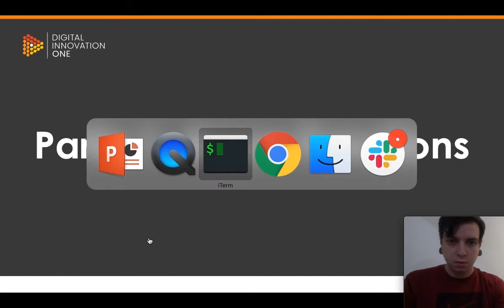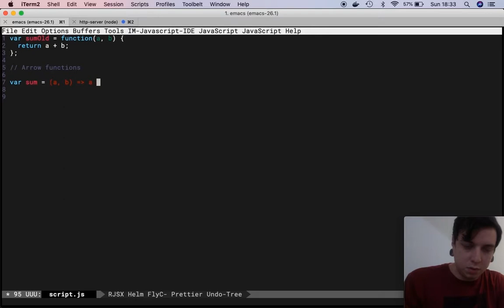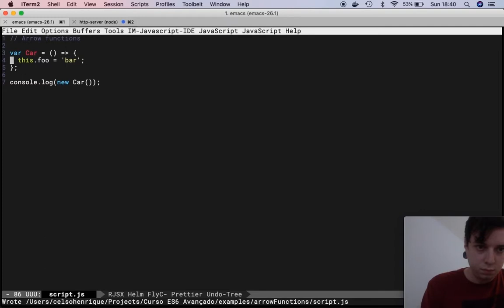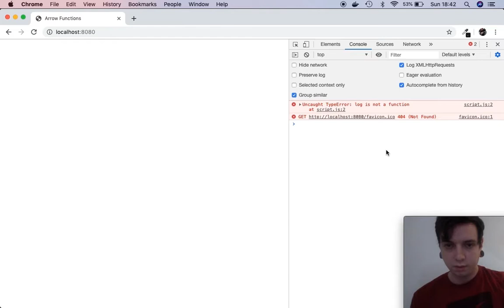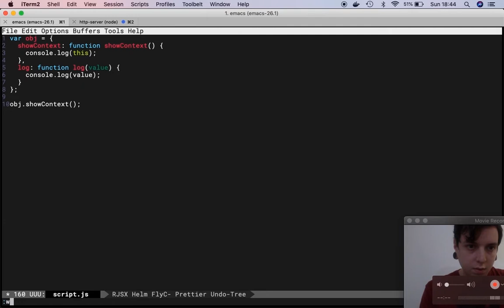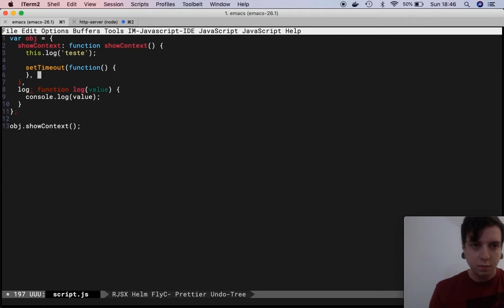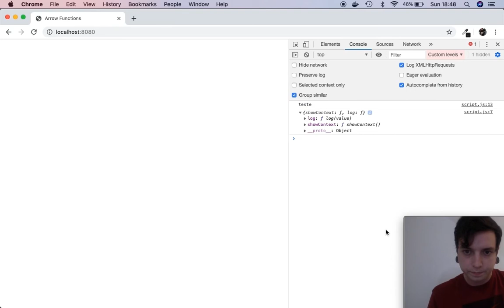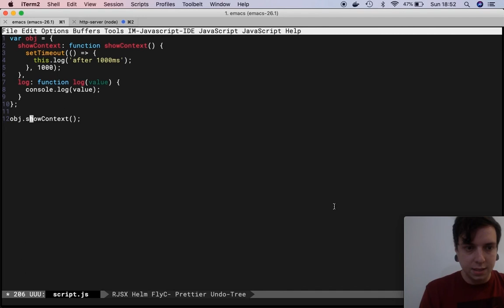Aprenda o que é e como trabalhar com Arrow Functions